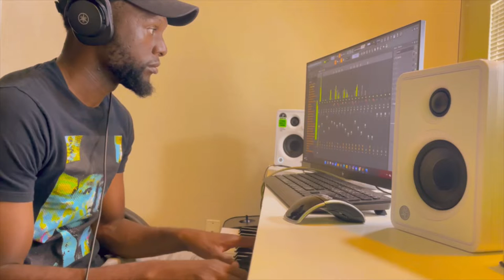Burna Boy Last Last cover by Dumusic and JoshBoards